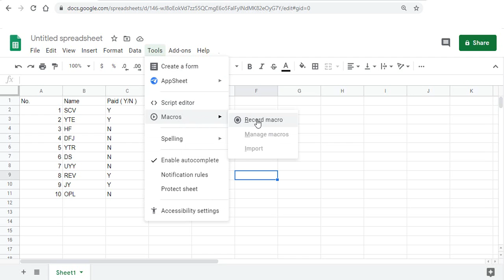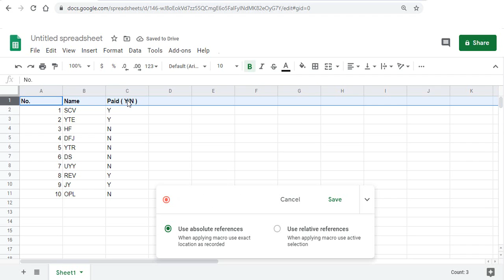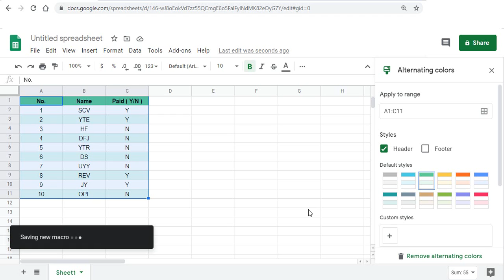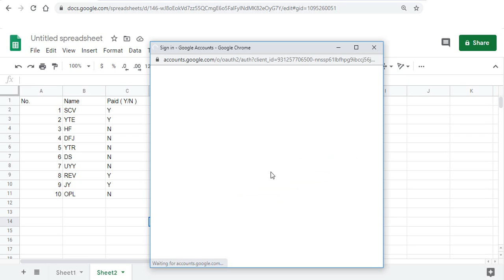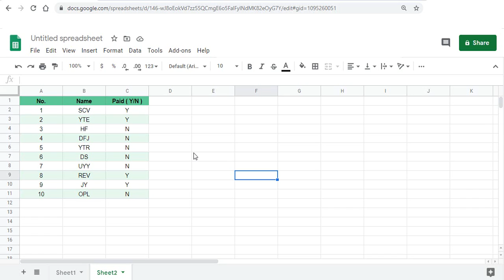Automate Google Sheet with Macro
This video shows how to use macros in google sheets.

Learn the techniques to work faster 🏃‍♂️without having to remember 🧠 formulas, with the use of macros! - ABSOLUTELY FREE !

Join my Excel Automation Bootcamp to:
 ✅ Make your excel sheets more *attractive and interactive*
 ✅ Get results on a *single button click*?
 ✅ Reduce your time spent on excel sheets by *70%*

00:00 Introduction
00:55 Record Macro
01:57 Save Macro
03:02 Run Macro